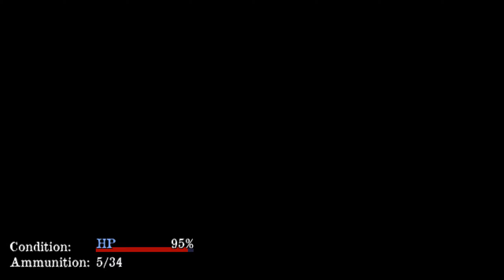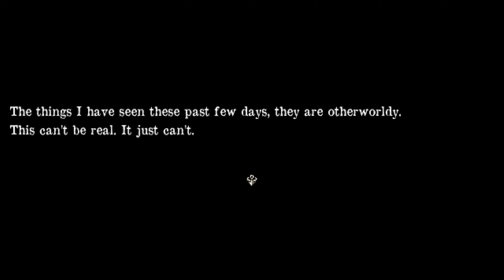Boy Plays Clandestinity of Elsie - Part 5 - Emergency Exit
The conflict was very hard on me. When I came back to a pregnant wife I simply couldn't handle it. I began to drink and there when many times when i would black out.